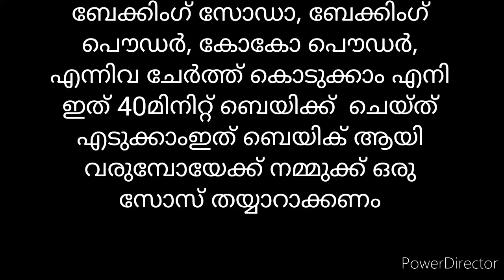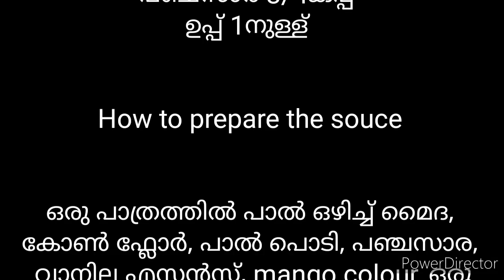Chocolate Cake with Sauce //Special sauce with a yummy cake😋